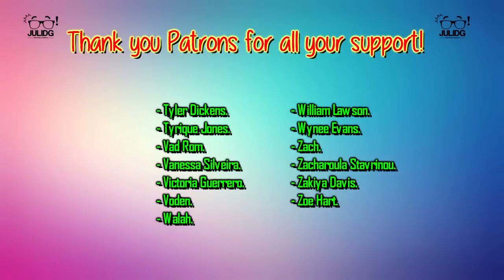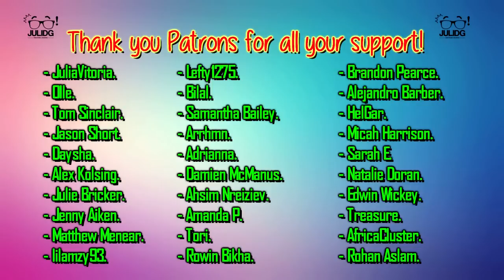The Vampire Diaries 5x12 REACTION & REVIEW "The Devil Inside" S05E12 | JuliDG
Follow Me First: @JuliDG

Damn it Katherine!!! Also am I sensing something between Stefan and Caroline? Don's spoil tho lol Check out the UNCUT reaction here:

0:00 Intro
1:26 Welcome
14:11 Reaction
30:45 Review

Special Thank you to my Patrons:

- JuliaVitoria.
- Olle.
- Tom Sinclair.
- Jason Short.
- Daysha.
- Alex Kolsing.
- Julie Bricker.
- Jenny Aiken.
- Matthew Menear.
- lilamzy93.
- Lefty1275.
- Bilal.
- Samantha Bailey.
- Arrhmn.
- Adrianna.
- Damien McManus.
- Ahsim Nreiziev.
- Amanda P.
- Tori.
- Rowin Bikha.
- Brandon Pearce.
- Alejandro Barber.
- HelGar.
- Micah Harrison.
- Sarah E.
- Natalie Doran.
- Edwin Wickey.
- Treasure.
- AfricaCluster.
- Rohan Aslam.